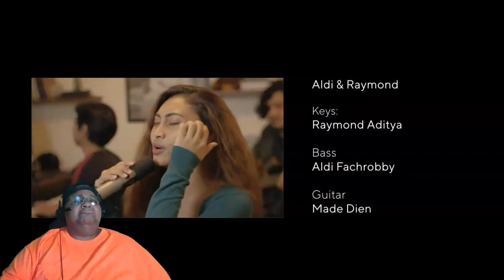FIRST TIME REACTING TO Novia Bachmid - This Mountain (Faouzia Cover) Live Session